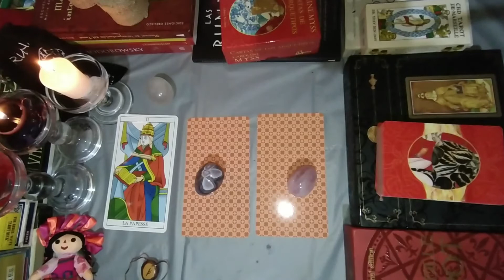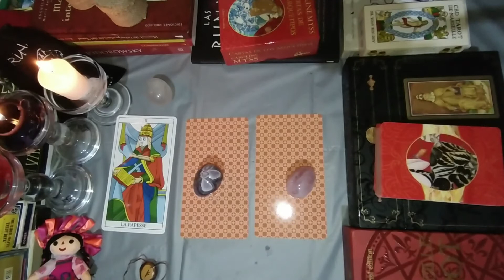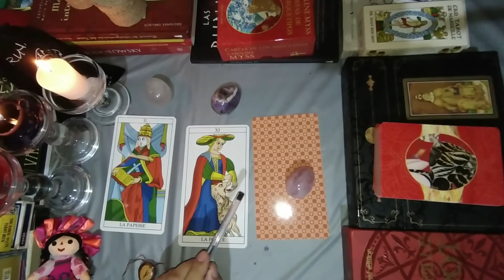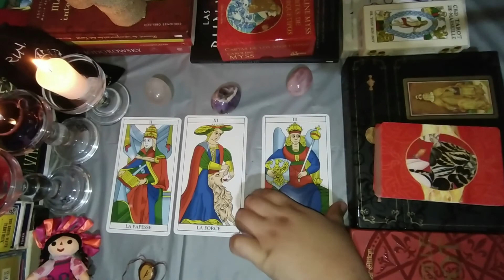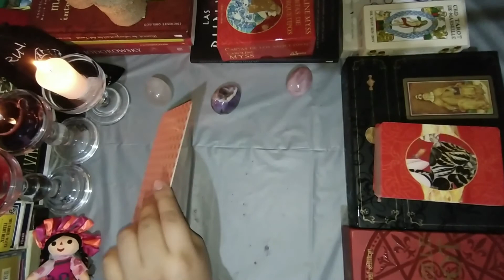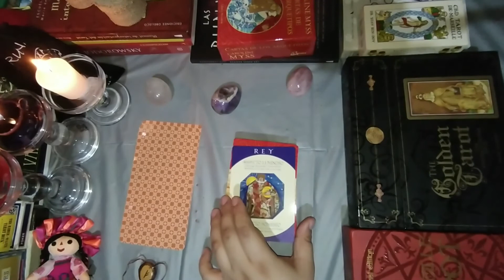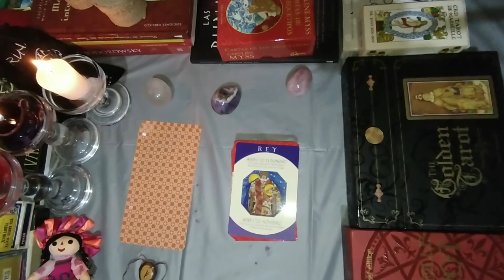Tarot interactivo: ¿Me vigila? 👀😱💕 ¿Está al pendiente de lo que hago? 👀😮🙄